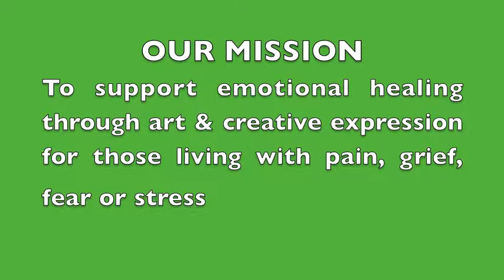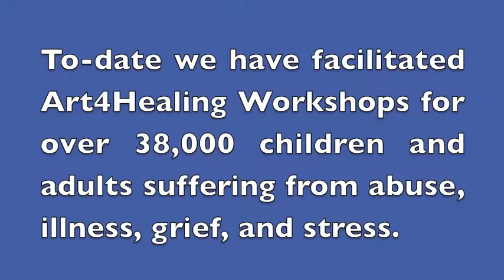Art4Healing 2012 -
Art4Healing workshops